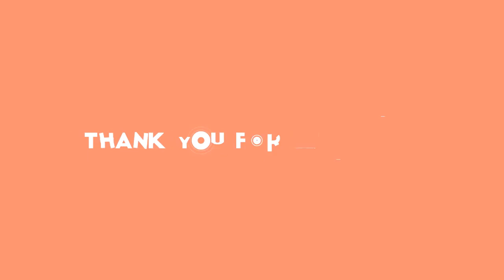Hvězda Ordinace Rychlý: Bojuju, co to dá...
petr rychlý,Ordinace v růžové zahradě,zápas,boj,tenis,žhavé drby